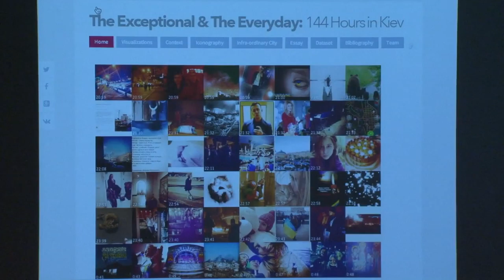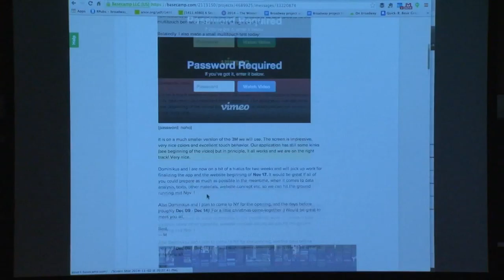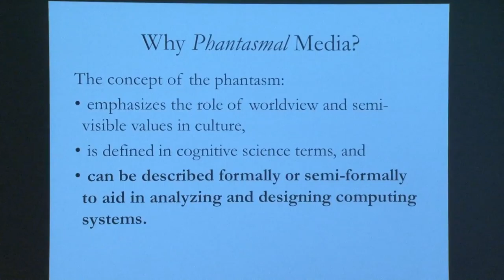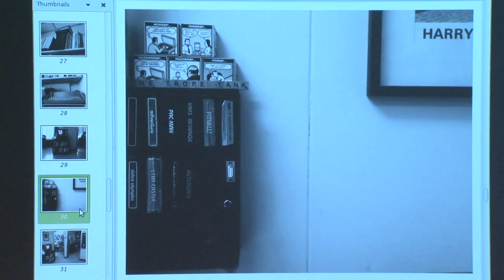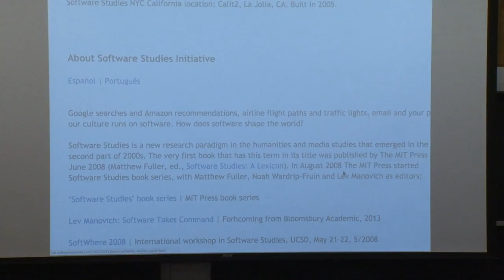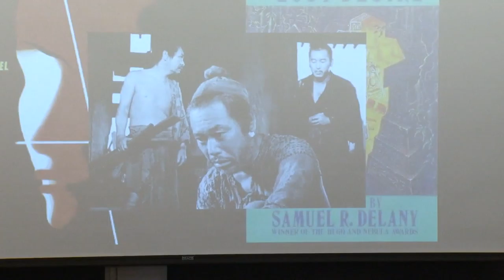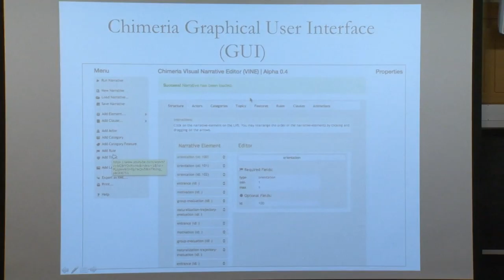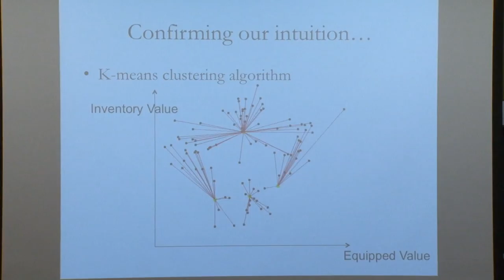Making Computing Strange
Lev Manovich, the author of the seminal The Language of New Media; MIT's Fox Harrell, who recently published Phantasmal Media: An Approach to Imagination, Computation, and Expression; and MIT's Nick Montfort will examine the ways in which computational models can be used in cultural contexts for everything from analyzing media to imagining new ways to represent ourselves.